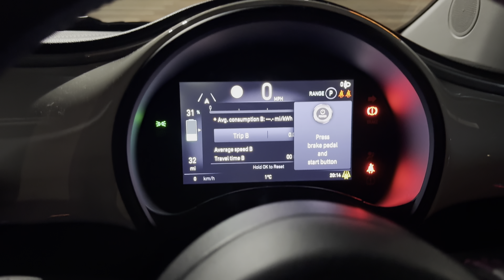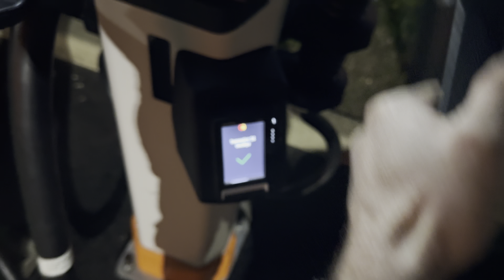Cold Weather Electric Car Charging Test at Sainsbury’s Smartcharge, UK’s Newest EV Charge Network.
In this video I test the UK's newest charging network, Sainsbury's Smartcharge. Coming to 100 stores this year, the network allows 150kW charging on 400V cars and 300kW on 800V cars. There is no membership, apps or special cards needed. It can be seen that even on a cold day. A quick weekly shop will be enough time to recharge the battery.